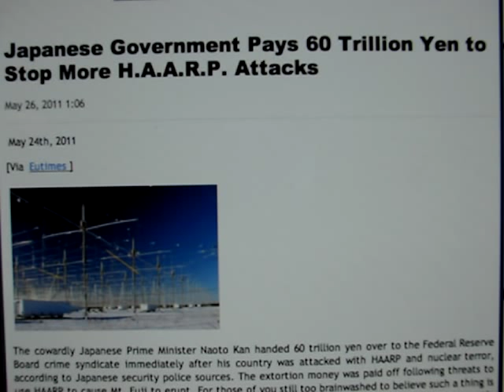Japanese pays to stop HAARP attacks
Japanese government pays 60 trillion yen to stop MORE HAARP attacks.